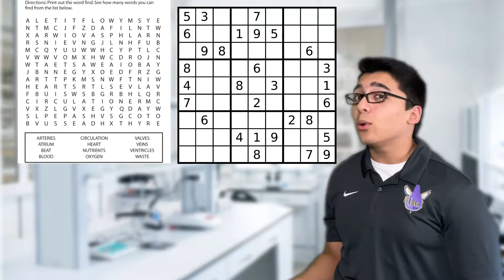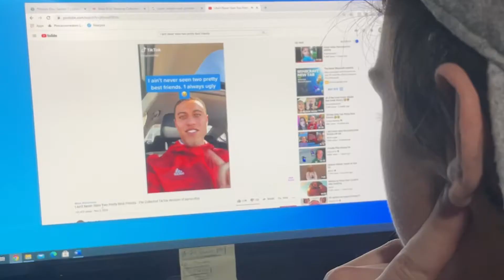Walter White is Wack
Coming soon to a Steezville near you: Uume Pills. For the record, we love Nate Robinson and hate Jake Paul, but we couldn't resist such a fire joke. Shoutout to the GOAT, Gabriella Rogers, for starring in this one. We looking forward to the next great invention he comes up with. Cop the merch and Stay Steez, Bros.

We do not own or claim to own any of the music or images used in this video. Original sources will be linked below: